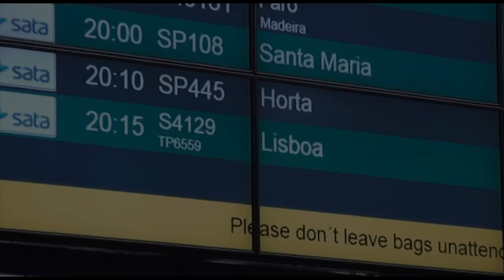LIQUIDEEP FT GREGOR SALTO - Rise Again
Liquideep presents their 2nd single from their Album "Welcome Aboard" featuring Gregor Salto from Haarlem in the Netherlands. The video was shot at various locations including 'Spring Fiesta' and 'Joburg day' Festivals in Johannesburg, Exfoipac in Portugal and other scenes from The Netherlands. Enjoy!!!

Official Twitter : @MentalWave